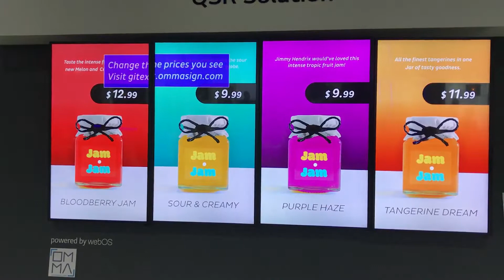GITEX webOS Synchronization without PC | OMMA Sign